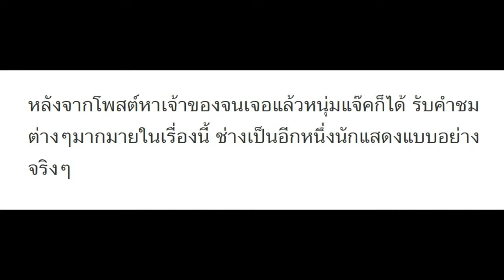เครียดหนัก แจ๊ค แฟนฉัน โพสต์ข้อความ หลังมีคนโอนเงินเข้าบัญชี 3 แสนกว่าบาท!?